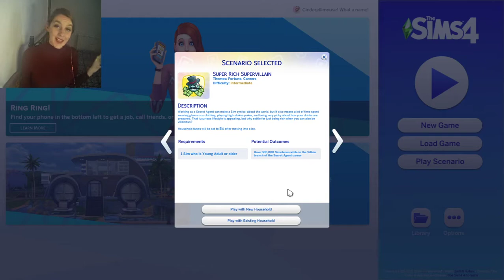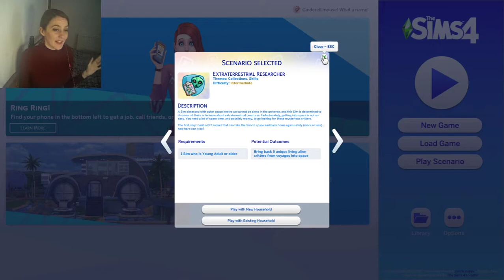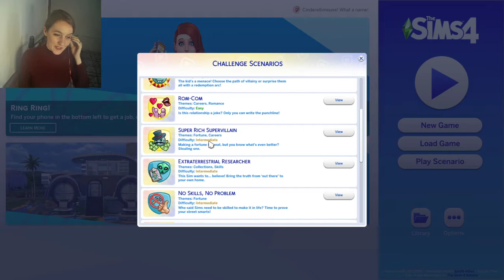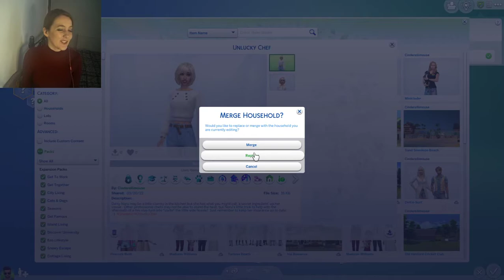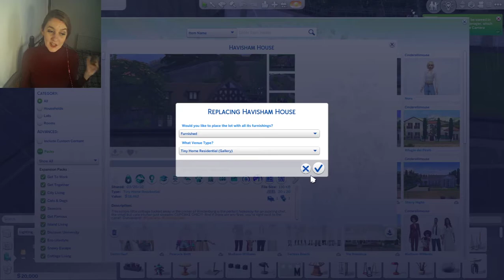🔥🔥🔥This Sim has a SECRET INGREDIENT to help you with the Unlucky Chef Scenario! 🔥🔥🔥